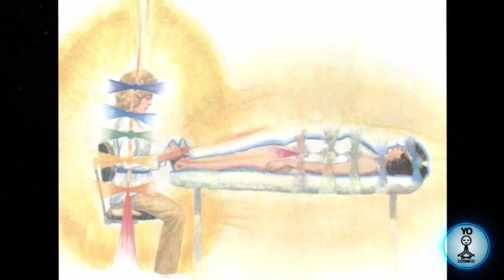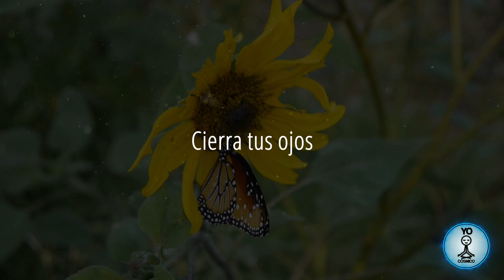Sana el Cuerpo con tus Manos y La Energía Psíquica 😌 Meditación Guiada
una meditación guiada simple que todos podemos hacer para sanar nuestro cuerpo o el de otra persona a través de la energía. compruébalo tu mismo

este ejercicio no pretende sustituir ningún tratamiento medico, es conveniente que si te sientes mal primero consultes con tu medico